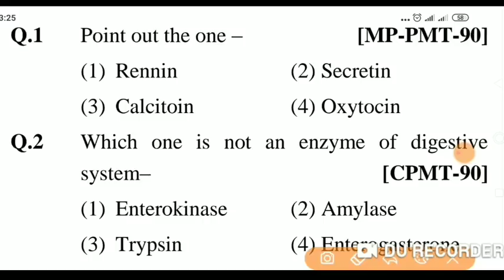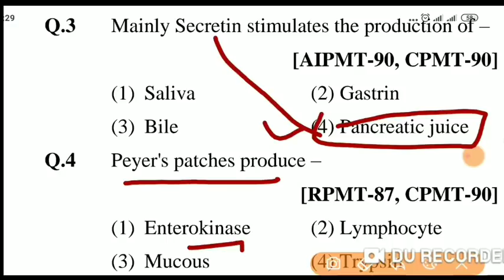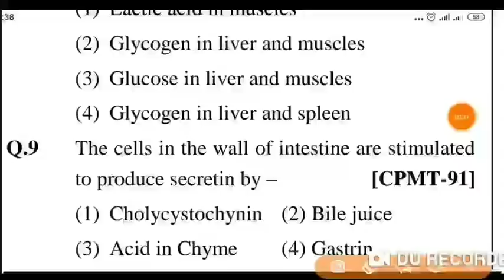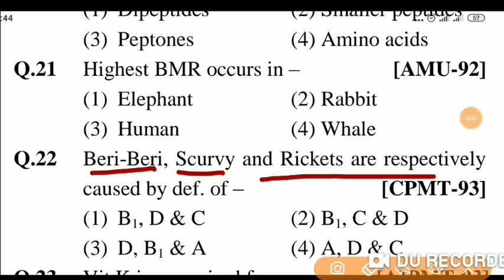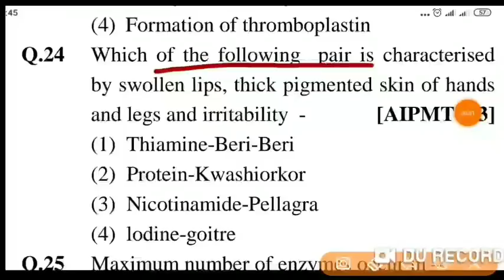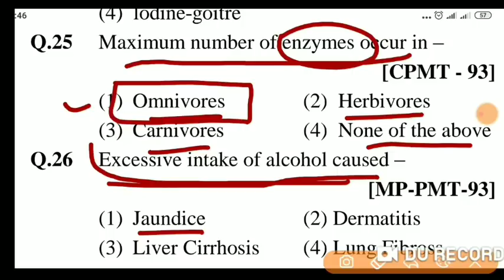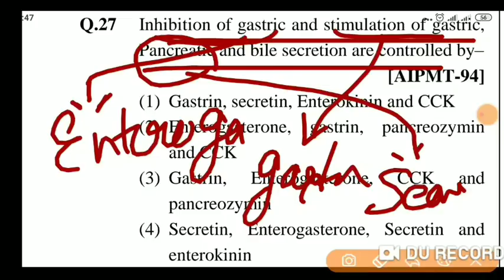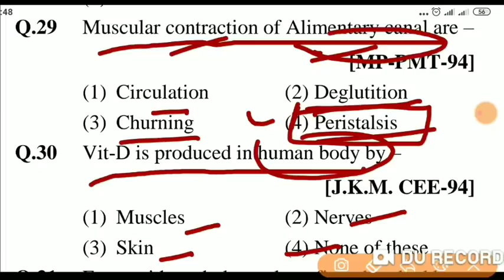(46) biology most expected questions || very important for NEET 2020